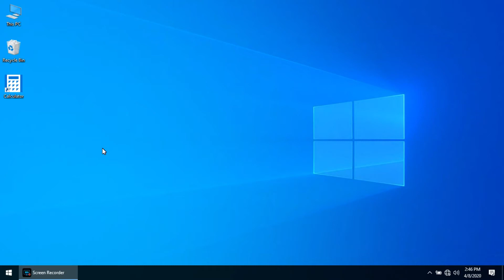Select BYTE in Programmer mode calculator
In windows calculator programmer mode, F4 shortcut key is used to select BYTE.